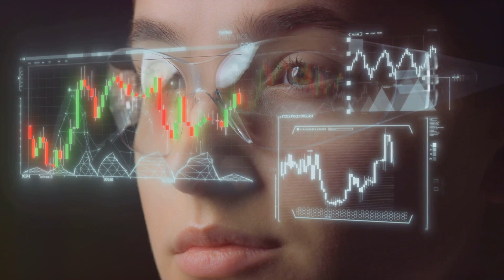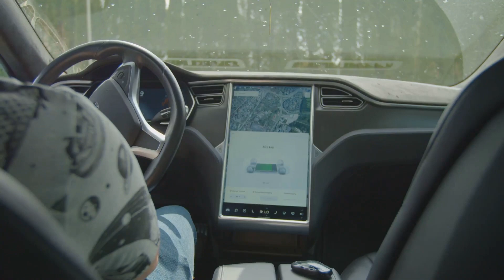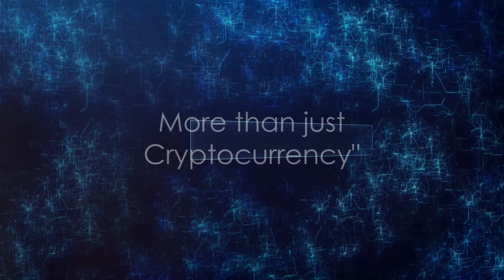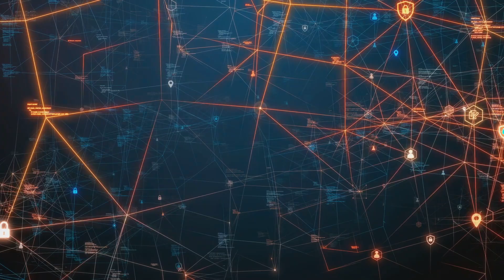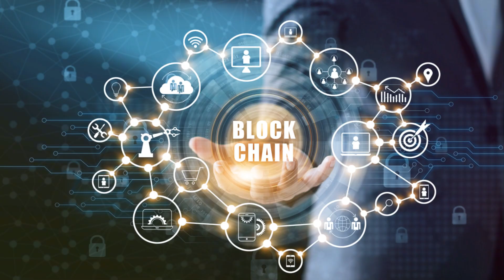Tech Trends_ Top Innovations Reshaping Our World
artificial intelligence - Welcome back to Tech Trends! Today, we're diving into the top innovations that are reshaping our world. From the latest breakthroughs in AI to the most exciting developments in cloud computing, we're covering it all. Whether you're a seasoned programmer, a tech enthusiast, or just curious about the future, this video is for you. Let's reshape the future, together! 🌐💻🚀

Trend Tech, here we explore top strategic technology trends and dive deep into the world of cloud computing, computer vision, and AI advances. Join us as we discuss the latest gadgets, software updates, and top tech trends a tech enthusiast, our channel is the perfect place to shape the future. Whether you're a self-taught programmer, a girl who codes, or a tech enthusiast, our channel is the perfect place to learn and develop your career in tech. Stay updated on the latest in smartphones, IoT devices, and more! 🚀📱💡

About:
"Welcome to Tech Trends, a channel curated by Tena Wu, is dedicated to exploring technology's future. Here, we delve into the latest advancements, from AI and machine learning to blockchain and IoT. We're all about unboxing the latest gadgets, demystifying emerging technologies, and discussing how these trends are revolutionizing our world. Join us on this exciting journey as we navigate the fast-paced world of technology. 🚀🌐💻📱🤖

Channel Link:
Tech Trends - YouTube